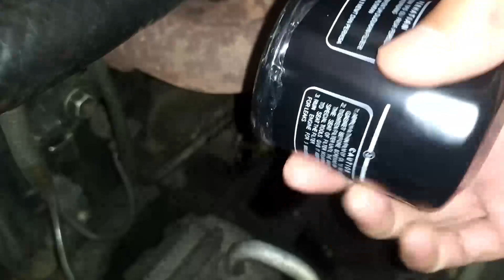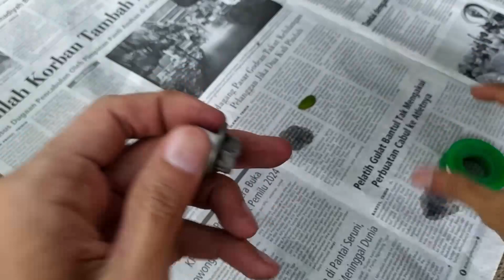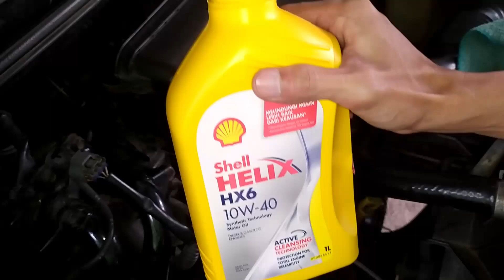CARA GANTI OLI MESIN DAN FILTER OLI XENIA Li 1000 CC SENDIRI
Berikut adalah bagaimana cara atau tutorial untuk mengganti oli mesin dan filter oli pada mobil xenia Li 1000cc sendiri dirumah